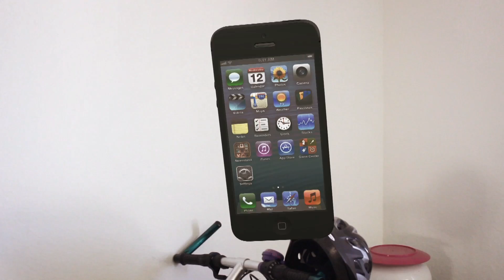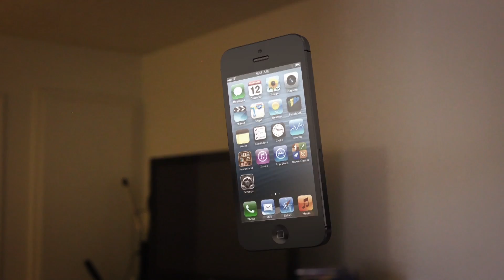Defective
What happens when a cell phone reaches it's breaking point? Revenge!